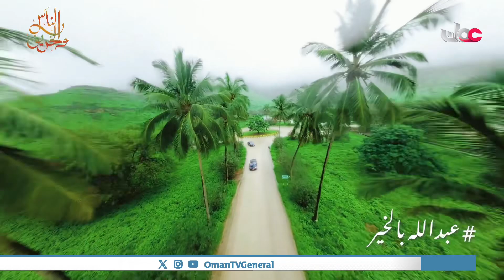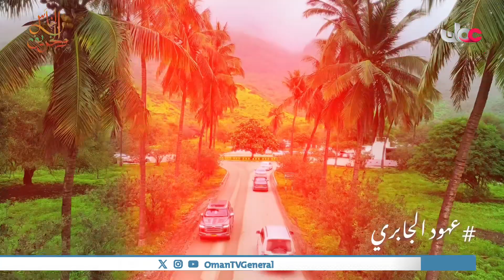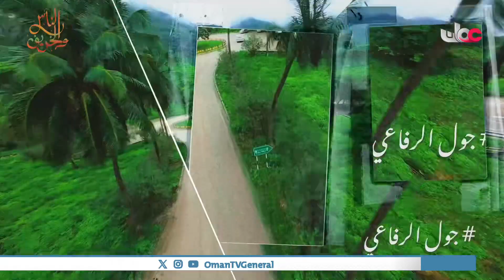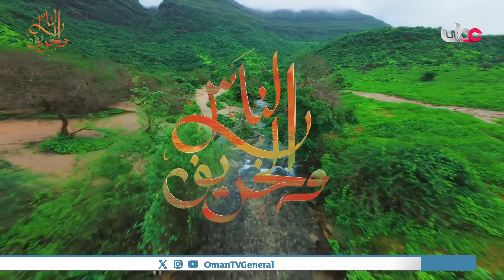واحد من الأعمال الغنائية التي وصلت إلى الجميع في أدب الرحلات والترحال تباعدته ياصولي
واحد من الأعمال الغنائية التي وصلت إلى الجميع في أدب الرحلات والترحال تباعدته ياصولي تغنى بها الكثير من المطربين جُمعت من خور صولي إلى حمران
 في عمل واحد ومشهد واحد .